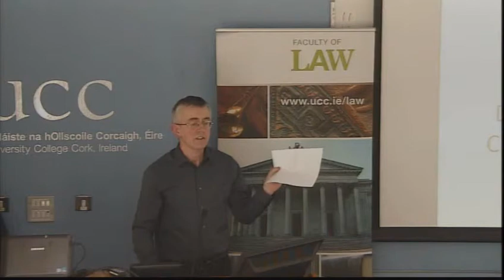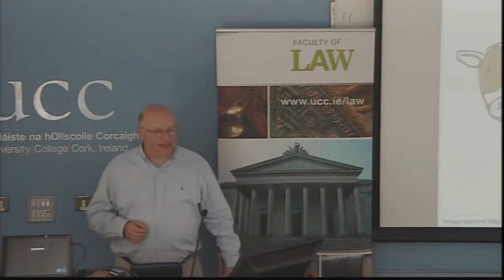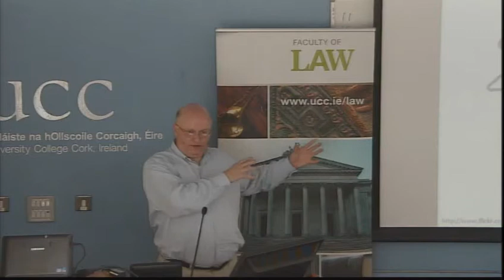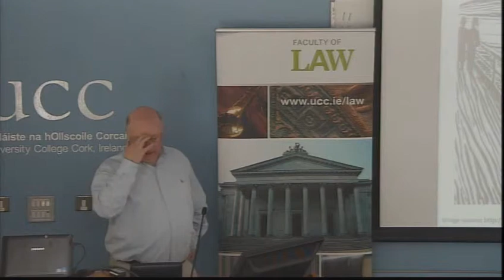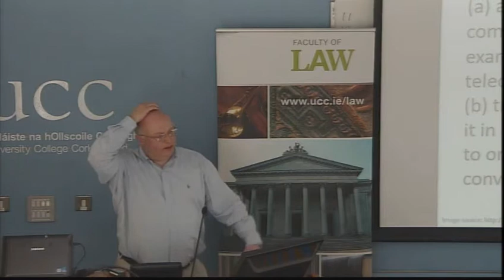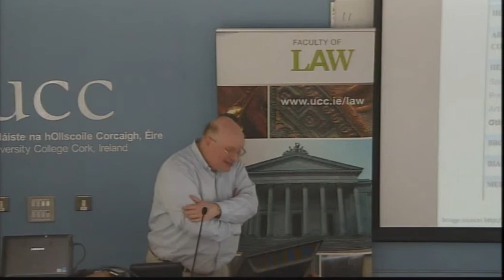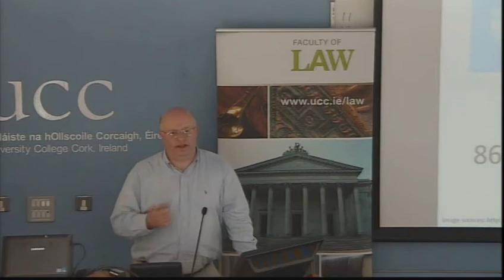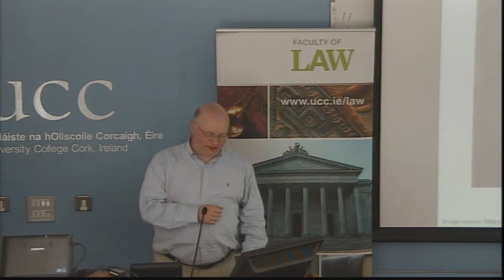Copyright Law for Digital Teaching and Learning - Dr Eoin O'Dell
Copyright Law for Digital Teaching and Learning: 15 May 2014
Faculty of Law, University College Cork, Ireland

Dr Eoin O’Dell, School of Law, Trinity College Dublin

This workshop will review copyright law as it applies to digital teaching and learning, and will be of interest to academics, researchers, learning technologists and library staff. It will consider how teachers can be creative in their course design, while continuing to comply with copyright law.

The workshop, funded by the National Forum for the Enhancement of Teaching and Learning in Higher Education, will relate mainly to assisting learners in the transition from conventional learning to blended learning or e-learning.

Themes of the workshop will include the key elements of application of copyright law to digital media, moral rights of authors, and the relationship of copyright to patents and trademarks. Participants will also be introduced to innovative solutions such as Creative Commons licensing, Open Educational Resources and open source software. The practical relevance of copyright law to assessment tools such as blogs, wikis and online portfolios will be discussed.

Learning Outcomes:

At the end of this workshop, participants will be able to:

Create learning materials (for blended and online modules) which comply with Irish copyright law
Create assessment tools which comply with copyright law
Use appropriate techniques to find material which may be used safely in learning materials
Demonstrate awareness of developments such as Creative Commons, Open Educational Resources and open source software
Communicate relevant requirements of copyright law to learners who take part in modules